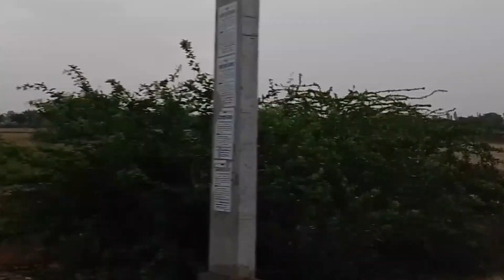मेवात ब्लॉग Mewat Vlogs,,,, Eid Mubarak 2023 🌙❤️❤️❤️